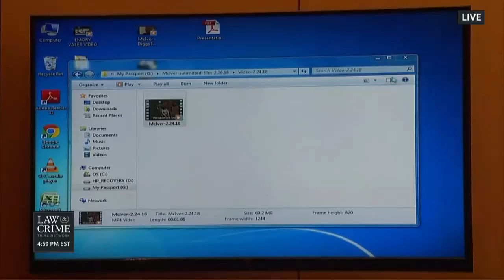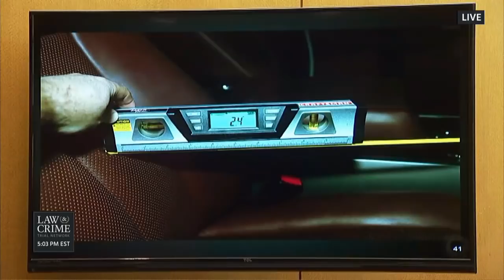David Eisbrouch Talk Tex McIver Trial on Law & Crime Network